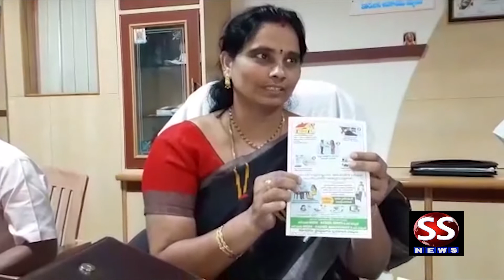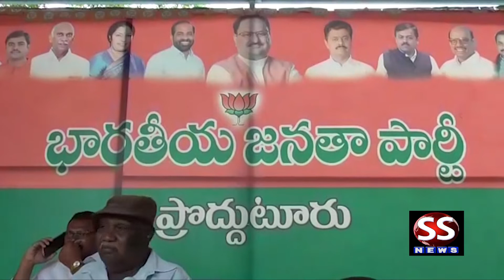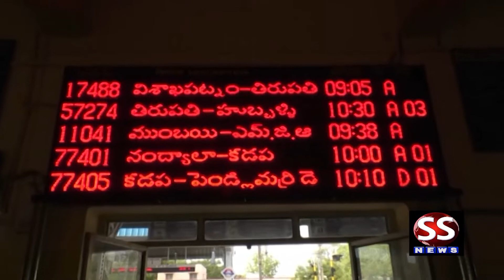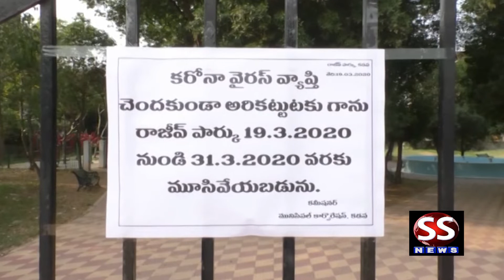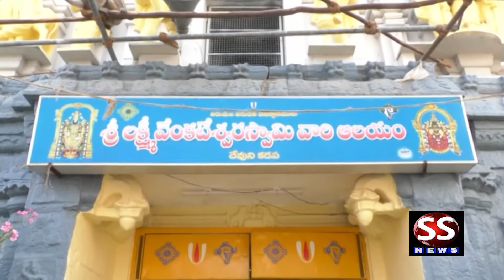SS NEWS 20 03 2020